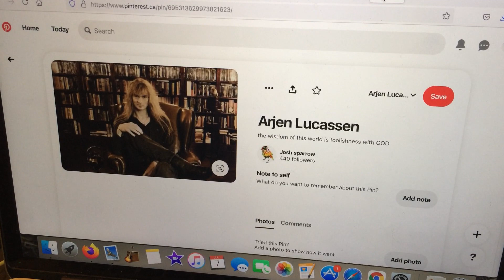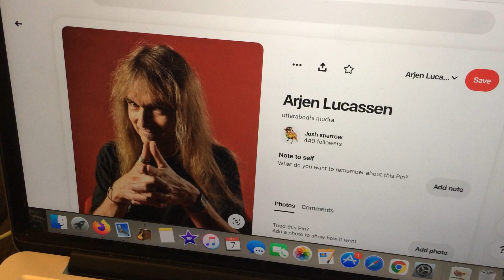the wisdom of this world ..